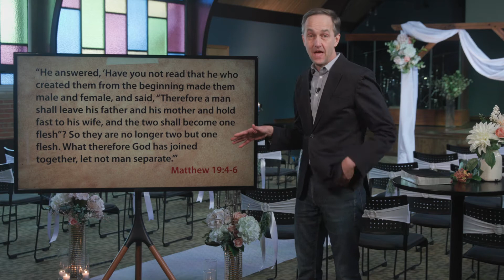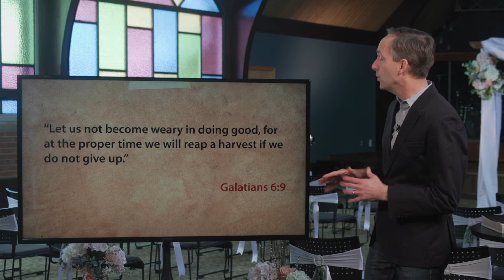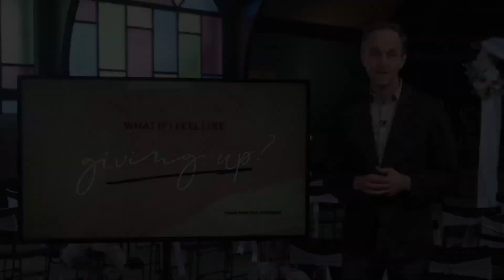What If I Feel Like Giving Up? | Week 3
From this day forward, commit to stand firm.

Co-Founding Pastor Jon Ferguson concludes our series: From This Day Forward.

at 8, 9:15, 10:30, 11:45am // 5 & 6:15pm (CST))